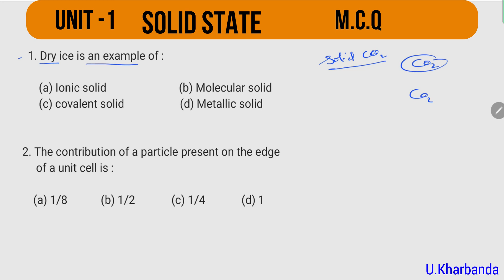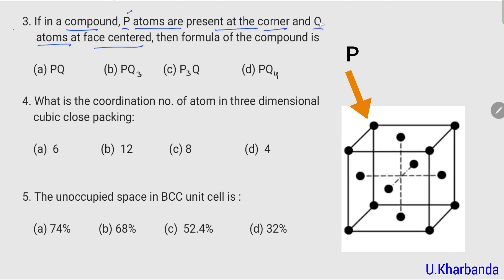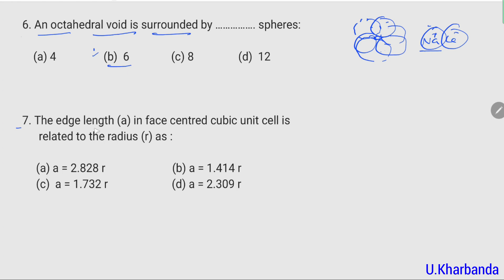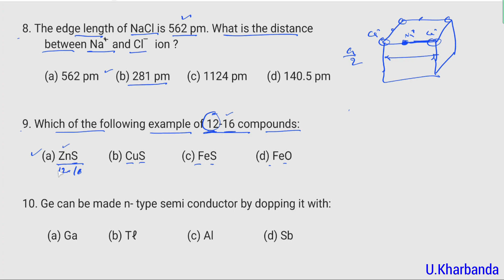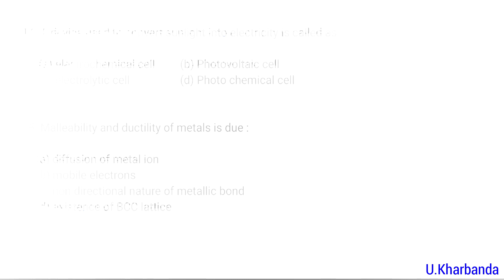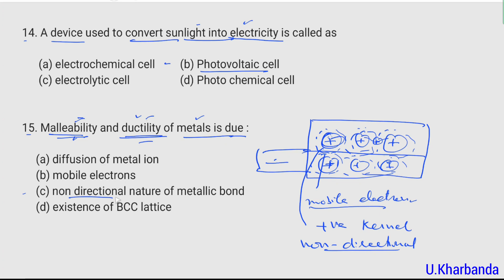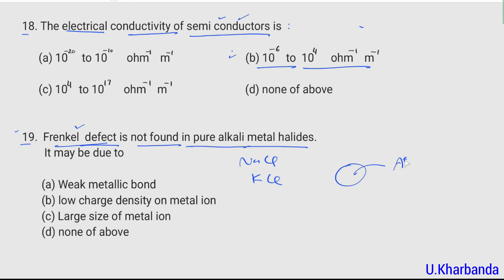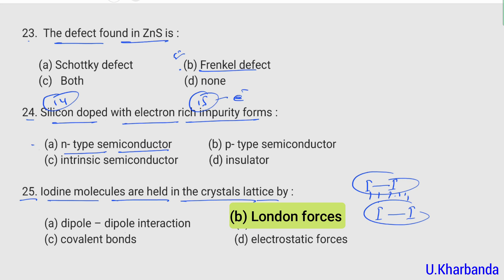+2 Chemistry Unit : 1 Solid State (L-13) M.C.Q.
Topics : Multiple Choice Questions of Unit-1 Solid State .